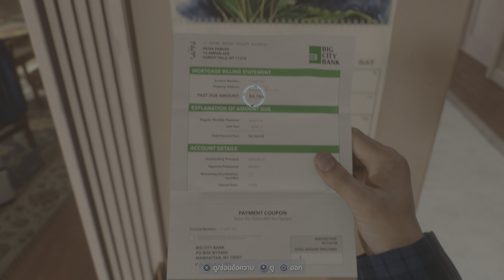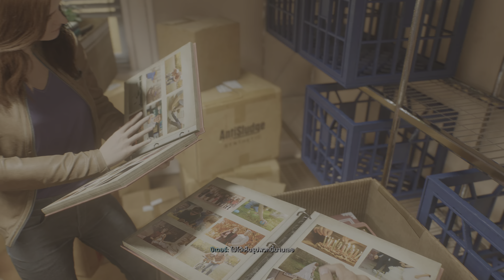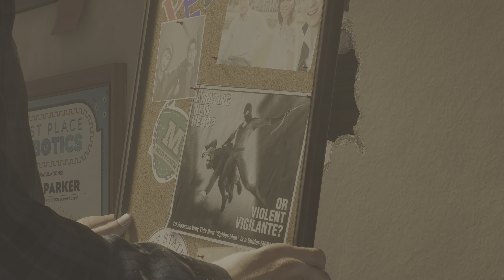Marvel's Spider-Man 2 ปิดไมย์สะแล้ว